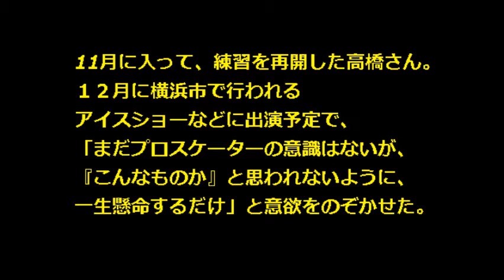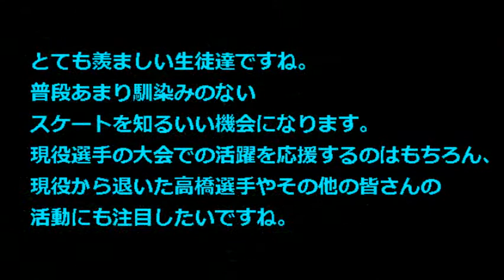【フィギュアスケート 高橋大輔 アイスショー】引退後始動！中学生指導で女子高生メロメロ！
【フィギュアスケート 高橋大輔 アイスショー】2014予定は？引退後始動！中学生指導で女子高生メロメロ！

現役を引退したフィギュアスケートの高橋大輔さんが、プロスケーターとしてのスタートを切りました。現役引退後の初仕事は、スケート講習会でした。